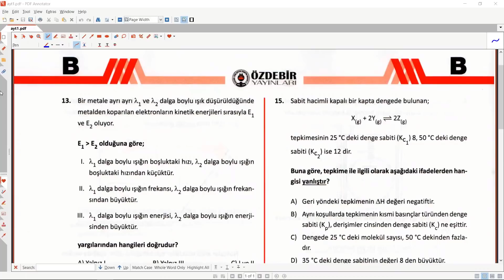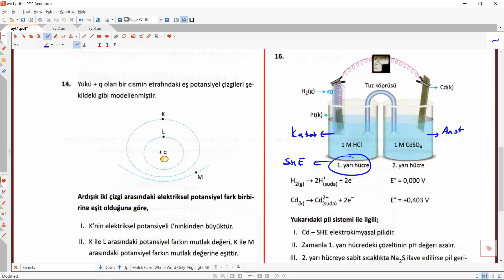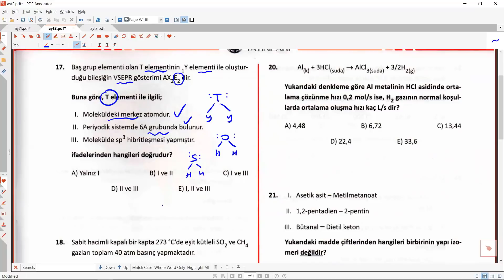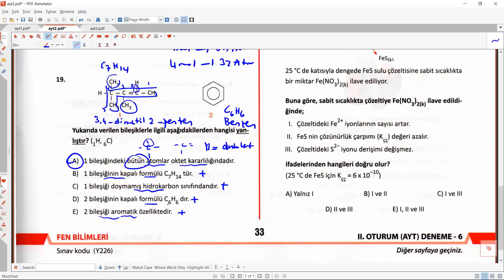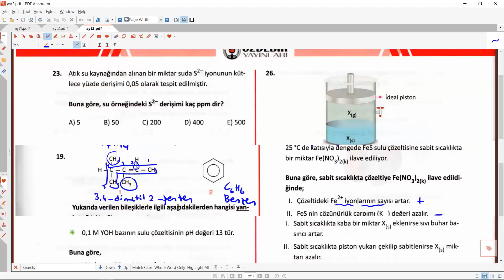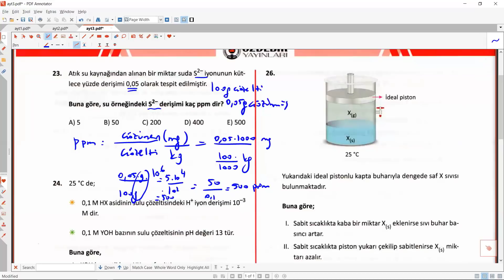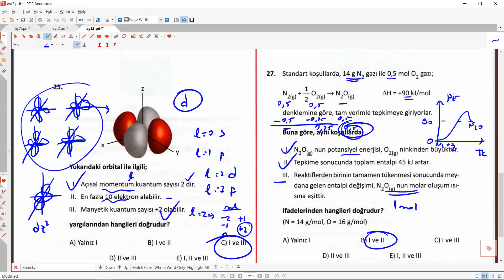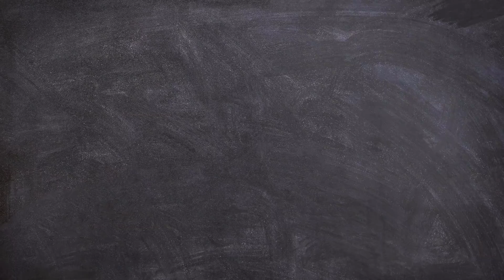Özdebir Yayınları AYT Deneme Sınavı Kimya Soru Çözümü - 6 (Y226)